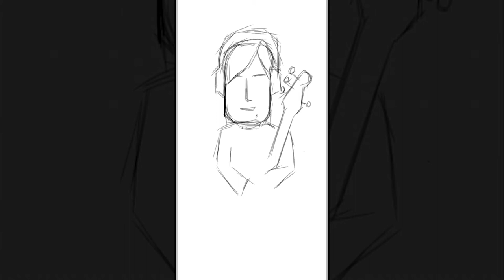DAVIE504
Davie504 fan art using Ibis Paint x!